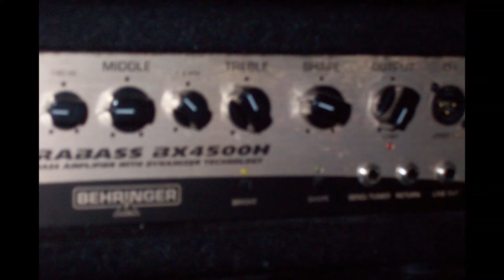Naztea - Nowhere Boyz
This jam is from mid-2010.
Myself on drums and my buddy Nick Archer on Guitar.
This was recorded in my bedroom, on a 1 track recorder, live.